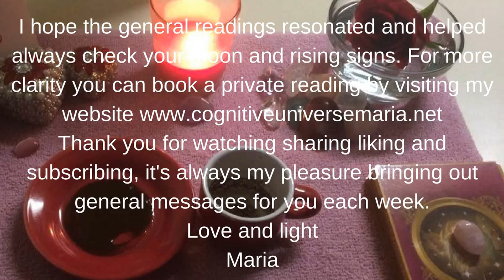Leo Coffee Cup Intuitive Reading for the week of June 5, 2017 by Cognitive Universe